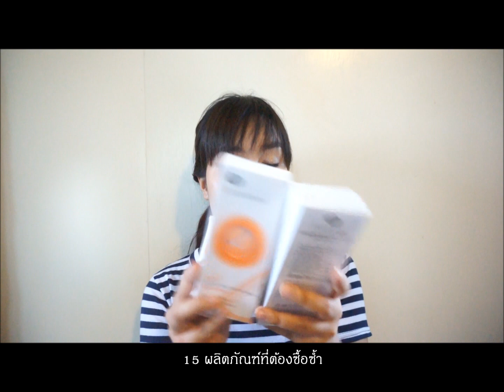15 Products I Would Repurchase/15 ผลิตภัณฑ์ที่ซื้อซ้ำ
15 ผลิตภัณฑ์ที่ซื้อซ้ำ มีอะไรบ้างนั้น ไปชมเลยยย

ขอบคุณที่รับชมจ๊ะ